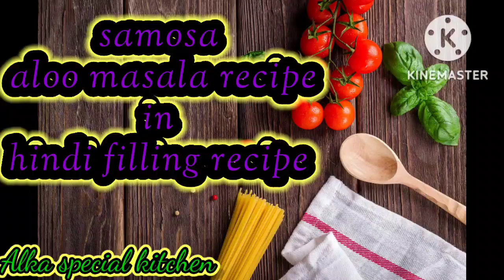Samosa Aloo Masala Recipe in hindi Filling Recipe आलू मसाला बनाएं समोसा,कचोरी,डोसे के लिए।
होटलों में समौसे का मसाला कैसे बनते हैं

आलू मसाला बनाएं समोसा,कचोरी,डोसे के लिए/Aloo Masala Recipe in hindi

10 उबले हुए आलू
2 चम्मच धनिया
1 चम्मच जीरा
1 चम्मच मेथी
1 चम्मच सौंफ
1 चम्मच कलौंजी
5 खड़ी लाल मिर्च
2 चम्मच रिफाइंड आयल
2 चम्मच मूंगफली
½ चम्मच सफेद नमक
½ चम्मच हिंग पाउडर
1 चम्मच दम आलू मसाला
½ चम्मच कश्मीरी लाल मिर्च

1.
समोसा के लिए आलू मसाला बनाने के लिए सबसे पहले हम छोटी-छोटी साइज की आलू को उबाल लेंगे । समोसा हमेशा पुरानी आलू से बनाना चाहिए ।
2.उसके बाद हम अपने आलू को छीलकर ठंडा कर लेंगे । फिर हम यहां पर लेंगे धनिया, जीरा, मेथी, सौंफ और कलौंजी साथ में हम लेंगे थोड़ा सा खड़ी लाल मिर्च और इन सब से एक समोसे का मसाला बनाएंगे ।
3.सबसे पहले आप धनिया को अच्छे से भून दीजिए उसके बाद आप इसमें जीरा डालिए फिर मेथी डालिए फिर सौंफ डालिए और लास्ट में खड़ी लाल मिर्च डाल कर अच्छे से भून लें । सौंफ की मात्रा आपको धनिया की मात्रा का आधा रखना है 4.
उसके बाद मसाले का पाउडर बना लीजिए । ठंडा करके ।
लोहे की कढ़ाई में आयल डालिए । उसके बाद यही मसाला को आप दाल दीजिए । साथ में थोड़ा सा सौंफ और थोड़ी सी मूंगफली भी डालें ।
5.इन सब को आप अच्छे से भून दीजिए ।
6.जब हमारा मसाला भून जाए तब आलू को डालकर उसको भी थोड़ा सा भुई कर लीजिए । उसके बाद इसमें हम बाकी मसाले डाले ।
7.जितना अच्छा आप मसाला भूनेंगे उतना अच्छा आपका समोसे का मसाला बनेगा ।
8.साथ में यदि आप लोहे की कढ़ाई का प्रयोग करते हैं तो उससे इस मसाले का कलर बहुत बढ़िया आएगा ।
9.आप भूनने में बिल्कुल भी कंजूसी ना करें ।
10.मसाला अच्छे से भून जाए तब इसको हम थोड़ा सा मैश करेंगे कढ़ाई में ही और फिर डालेंगे थोड़ा सा नमक और समोसे का मसाला ।
11.साथ में लेंगे थोड़ा सा दम आलू मसाला और हिंग पाउडर और फिर उसके बाद 10 से 15 मिनट तक भूनेगे इसको अच्छे से ।
12.इस तरह आप मसाला बनाएंगे तो यह थोड़ा सा काला बनेगा ।
13.काला टेक्सचर नहीं पसंद है तो आप अथवा नॉन स्टिक कड़ाई में बनाइए कलर चेंज नहीं होगा । लेकिन हलवाई लोहे की कढ़ाई बनाते हैं इसलिए उनका मसाला बहुत ही टेस्टी बनता है ।
14.एक बार आलू मसाला बना कर जरूर देखिएगा ,आपको बहुत पसंद आएगा ।
16.आलू मसाला की वीडियो आप हमारी यूट्यूब चैनल पर जाकर देख सकते हैं ।
17.यदि आपको हमारी रेसिपी अच्छी लगती है तो लाइक जरूर करिएगा ।